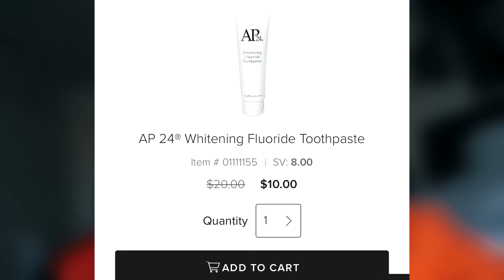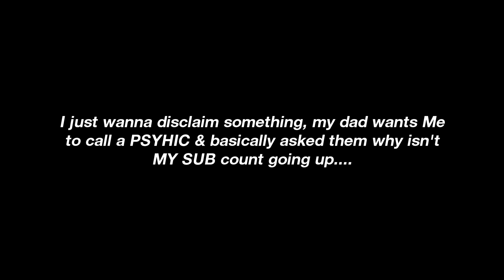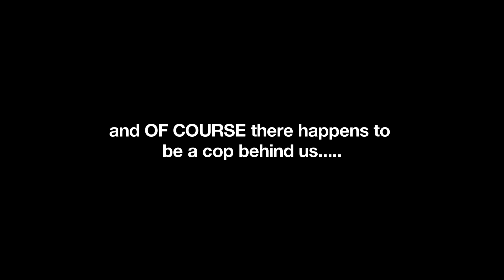OUR CAR ALMOST EXPLODED!! (COPS INVOLVED)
IF YOU WANNA BE FEATURED IN THE BEGINNING OF THE VLOG JUST SEND A VIDEO TO THIS EMAIL DOING SOMETHING FUNNY

MUSIC USED
Cash Cash - OverTime
Vengaboys - BOOM BOOM BOOM
Swif7 - Ocean Roads
Erik - Fernholm - i wanna run away with you

All music used is for STRICTLY entertainment only.